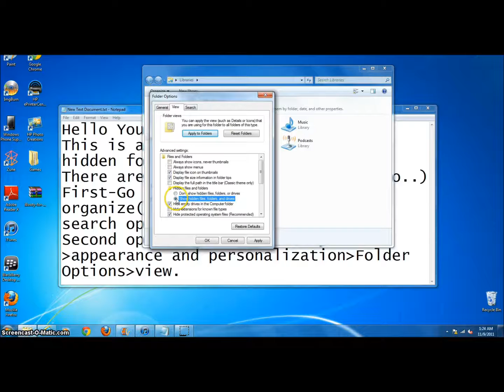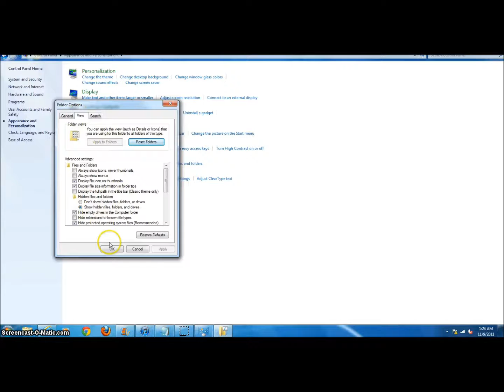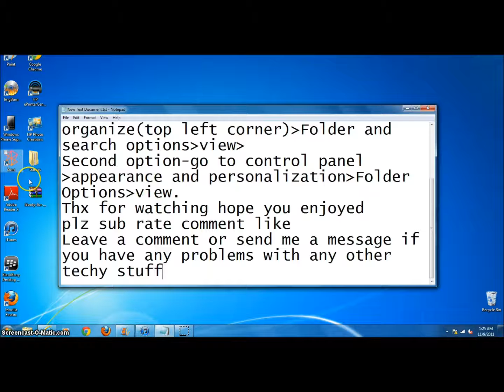How to enable hidden folders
Pretty Simple, just follow the video.